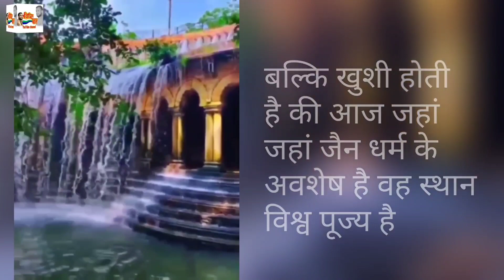विश्वप्रसिद्ध कुंड में मिली अज्ञात जैन प्रतिमा 23 वें तीर्थंकर की जिसमे अति आकर्षण। विचित्र बातें।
विश्वप्रसिद्ध कुंड में मिली अज्ञात जैन प्रतिमा 23 वें तीर्थंकर की जिसमे अति आकर्षण। विचित्र बातें। vichitra baatein
शिवपुरी में भदोरिया कुंड के नाम से विख्यात जगह।
jain